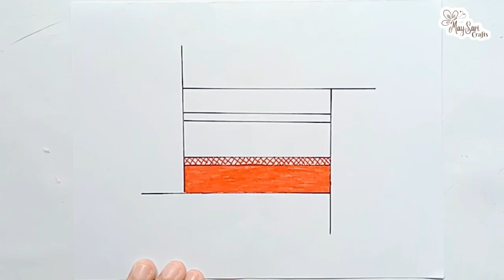Iran Flag •| Gambar Bendera Iran •| Tutorial Menggambar Bendera